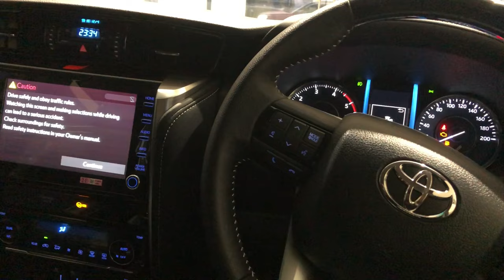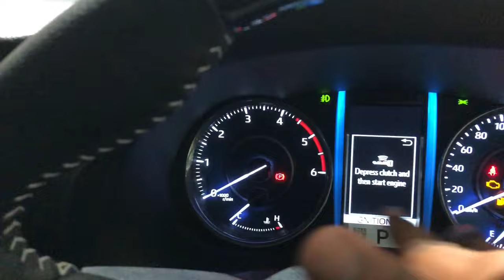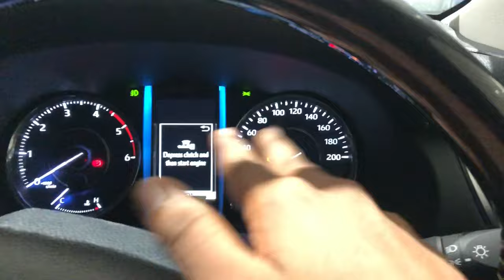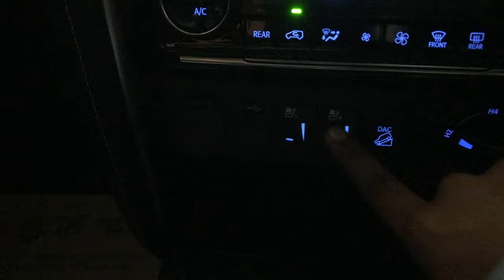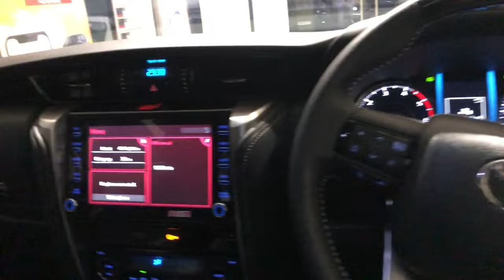I Reviewed This Mafia SUV | Toyota Fortuner .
About video:-
This video is all about Toyota Fortuner 4x4 2024. In video you will know about all features and specifications of Toyota Fortuner 2.7 4x4 2024. It's an iconic suv of India and specially politician just because of it's looks, engine , and muscular body structure of this suv .

Video credit- TOYOTA DHANBAD, Jharkhand
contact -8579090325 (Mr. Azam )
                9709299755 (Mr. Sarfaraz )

About uploader:-
hello, I am aditya prajapatt from jharkhand and currently doing graduation . Own swift 2020.

Wheelsaddict_yt